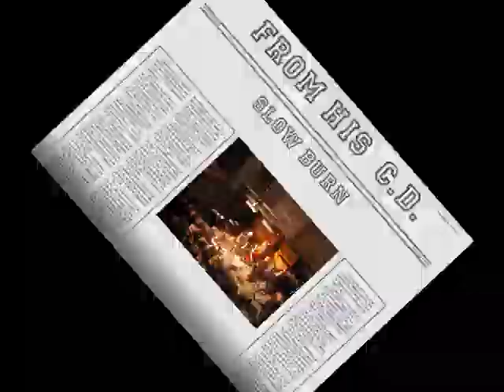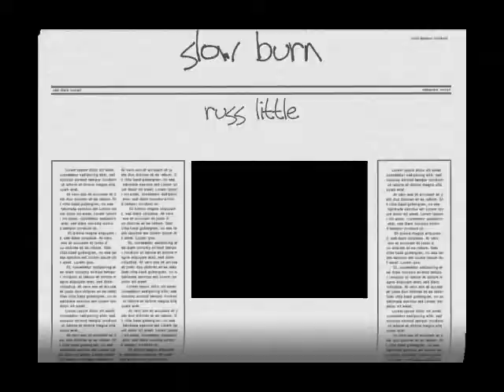speedball by russ little_0001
Speedball by Russ Little live from JAZZ.FM  TORONTO CANADA, RUSS LITTLE Trombone    ,TOM SZCZESNIAK keys , ,ROB PITCH    guitar